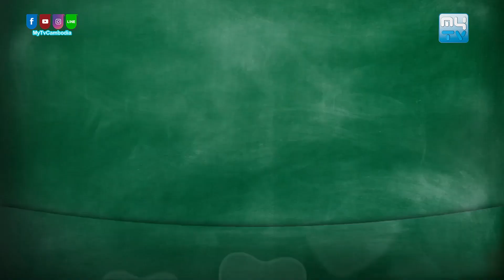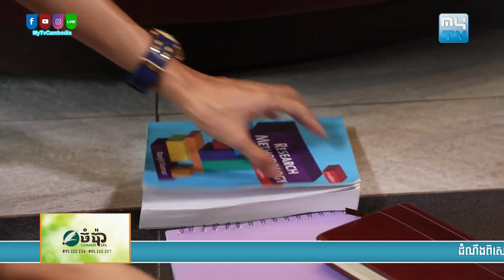ស្នេហ៍អ្នកជិតខាង ភាគបញ្ចប់ - Neighbor Love Ep The End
សូមរីករាយទស្សនារឿង ស្នេហ៍អ្នកជិតខាង ភាគបញ្ចប់ ដែលជារឿងភាគរៀបរាប់ពីការសិក្សា និងស្នេហាបែបយុវវ័យក្នុងសម័យថ្មី ជាមួយនឹងការសម្តែងពីតារាវ័យក្មេង ស្រស់ សង្ហា និងពោរពេញទៅដោយទេពកោសល្យ ។